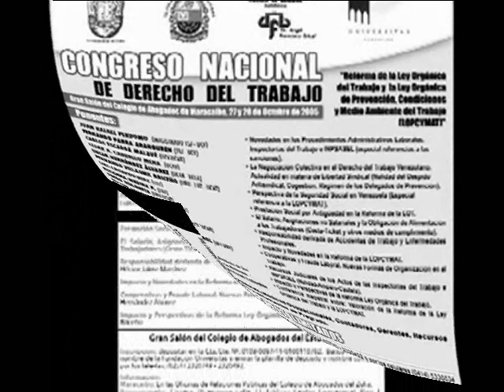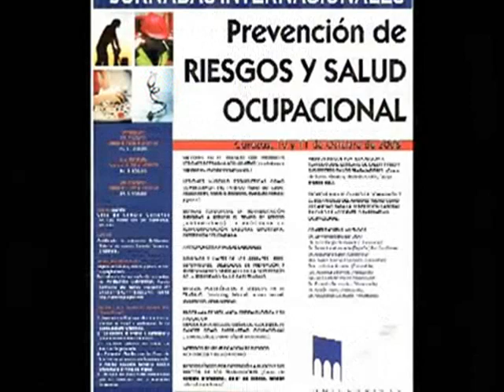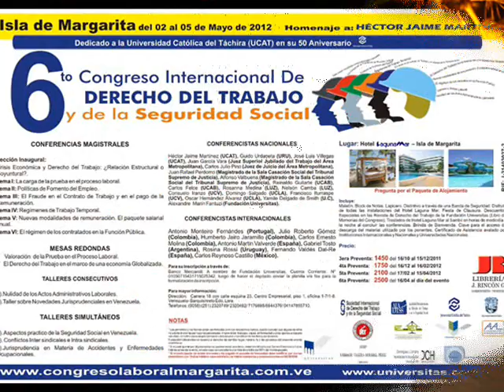VIDEO 10ANOS ZELIMAR